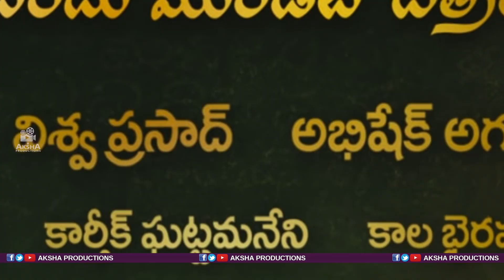Karthikeya 2 Movie Concept Video | Nikhil Siddharth | Chandoo Mondeti | Tollywood Latest Updates